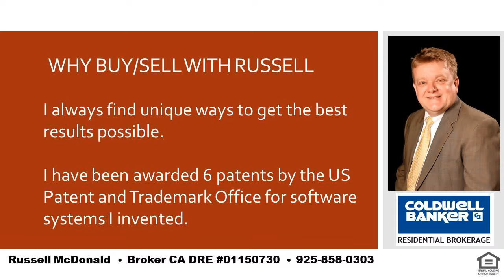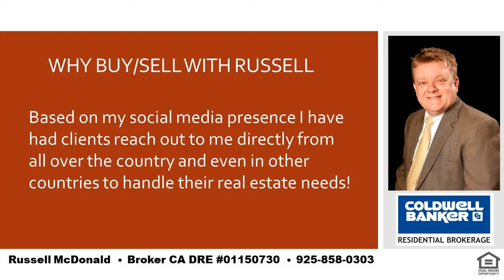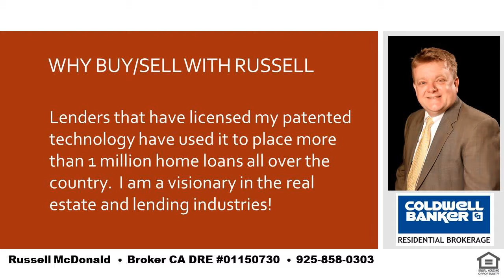Best 5 Bedroom 3 Bath Home Lafayette CA 94549 Near Creek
I am a local real estate expert and can take care of all of your real estate needs in Lafayette, Moraga and Orinda.  If you want the best place in the SF Bay Area to raise your kids you cannot go wrong with LAMORINDA.  Tell me about your needs and I can help guide you to the best place to purchase your new home!  I was raised in Orinda and my kids have gone to Orinda and Moraga schools.  Even while still living in Orinda my youngest son chose to go to high school in Moraga for very good reasons and I can help you to determine how to decide whats best for you and your kids.  I am also a real estate financing expert and can explain any of the finer nuances of real estate finance.   Russell McDonald  Broker CA DRE:  01150730  NMLS:  290837  |  Best 5 Bedroom 3 Bath Home Lafayette CA 94549 Near Creek